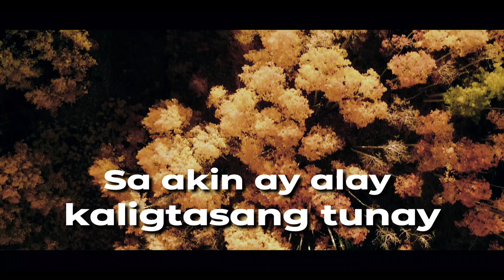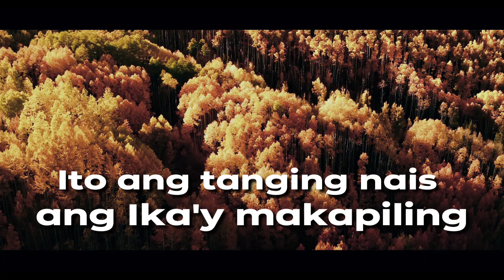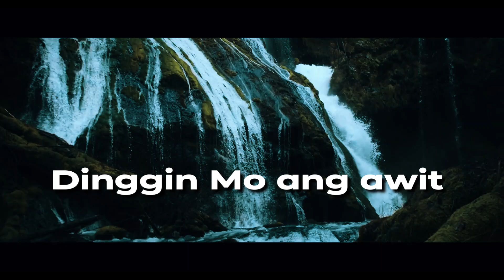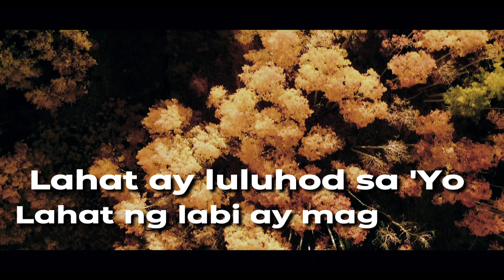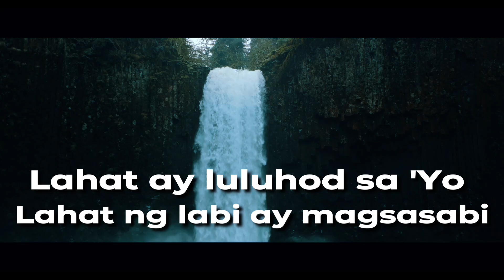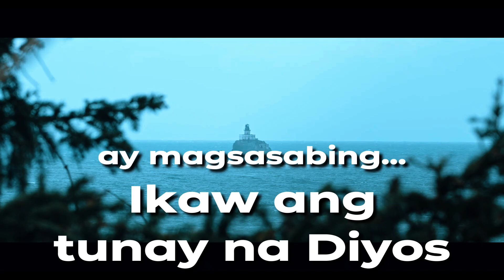TUNAY NA DIYOS by CCWC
Verse 1
Dulot Mo ay buhay kaligayahang walang kapantay
Sa akin ay alay kaligtasang tunay

[Verse 2]
Dinggin Mo ang awit lagi kong sinasambit
Ito ang tanging nais na Ika'y makapiling

[Chorus ]
Wala ng hihigit sa 'Yo wala ng papantay sa 'Yo
O Hesus, Hari ng mga hari
Lahat ay luluhod sa 'Yo lahat ng labi ay magsasabi
Ikaw ang tunay na Diyos
Ay magsasabing... Ikaw ang tunay na Diyos